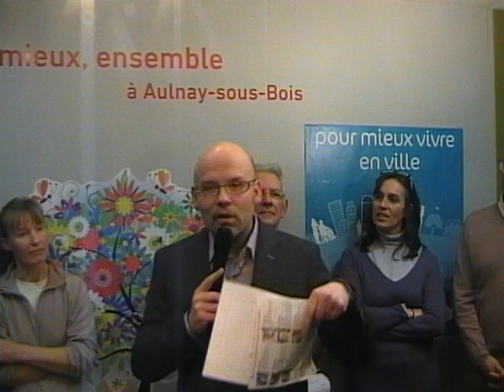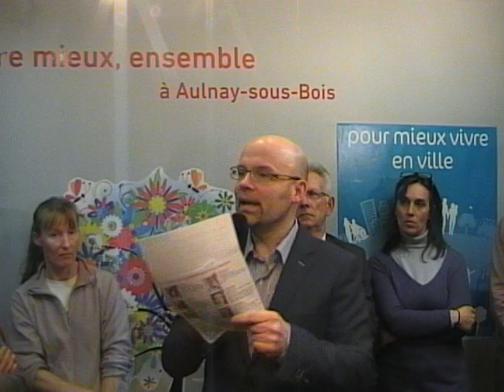Discours d'Alain Amédro lors de l'inauguration de son local à Aulnay-sous-Bois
Discours d'Alain Amédro lors de l'inauguration de son local à Aulnay-sous-Bois. Vidéo pour le site d'information